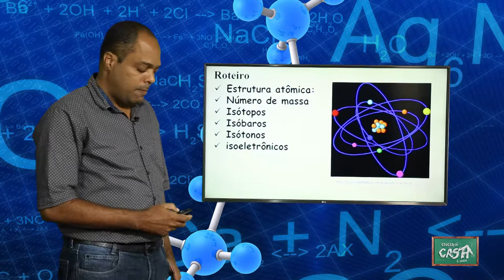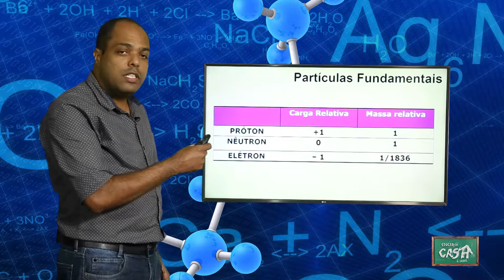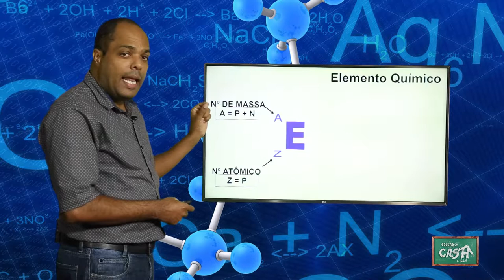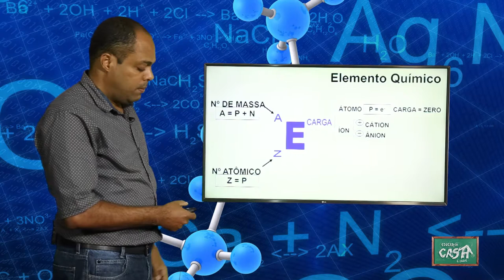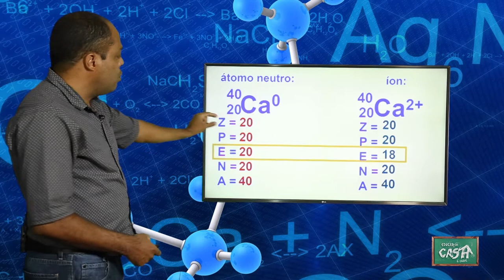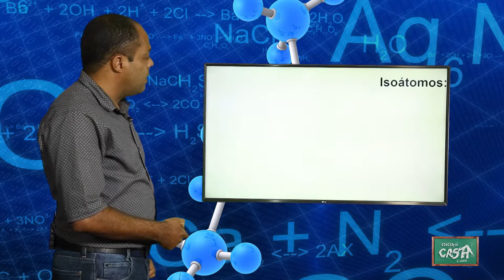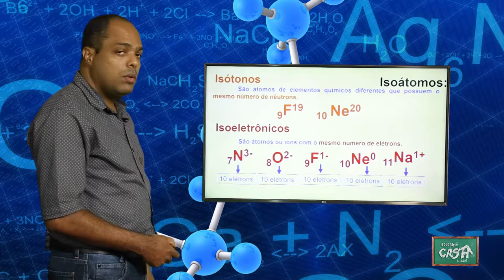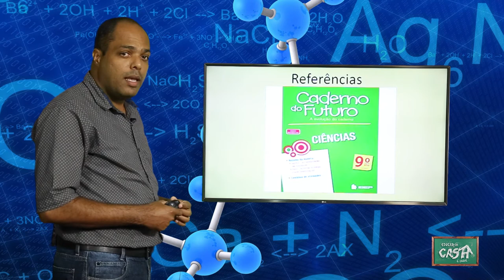9º ANO - I TRIMESTRE - CIÊNCIAS - AULA 5 - ESTRUTURA ATÔMICA